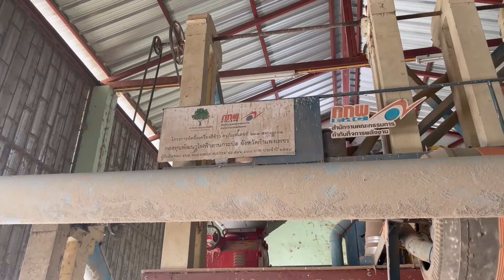Rice Mill in Thailand